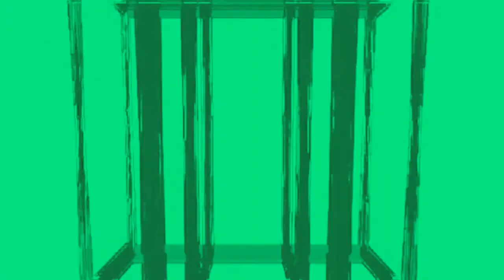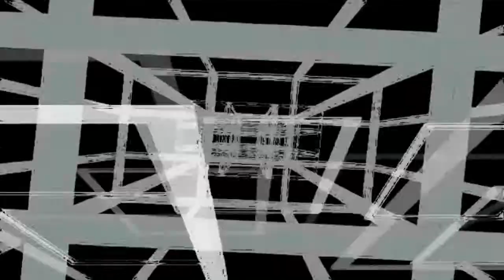Owen Howells - Bam (Original Mix)